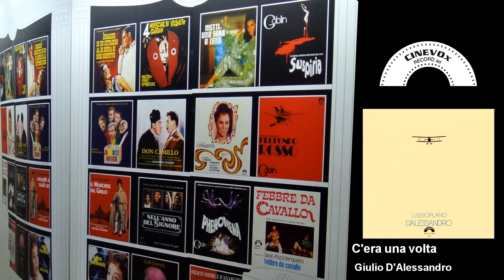Giulio D'Alessandro - C'era una volta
La Cinevox Record è un'etichetta cult nel campo delle colonne sonore cinematografiche e televisive. Ha prodotto capolavori firmati da artisti come Ennio Morricone, Nicola Piovani, Goblin, Keith Emerson. Cinevox Record is a cult label in the field of movie and tv soundtracks. Amongst its productions, masterpieces signed by great artists like Ennio Morricone, Nicola Piovani, Goblin, Keith Emerson .